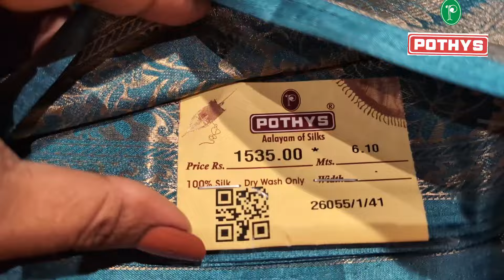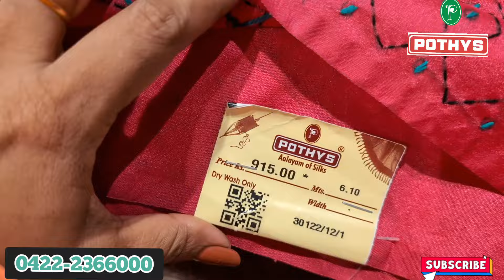Pothys💕ஆடி காற்று அதிஷ்ட காற்று ✨✨variety saree collection